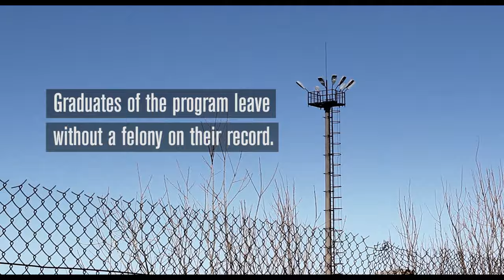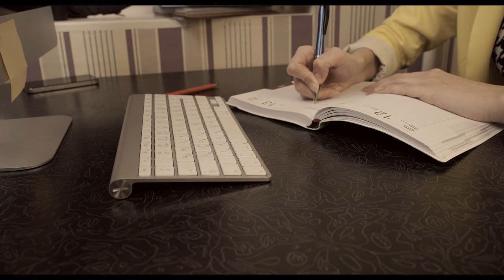When second chances come first: Kristin Love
Growing up just outside Joliet, Love was a promising student from a well-to-do family. But at 16, when she tried heroin for the first time at a party, she knew she was hooked.

Six years later, a drug bust led to her arrest in a McDonald’s parking lot.

“My parents, my family, my significant other, nobody knew,” Love said of her addiction. “They might have had suspicions, but nobody knew until I called them from jail.”

Before her trial, Love’s family pleaded with her to opt in to drug court. Love was skeptical.

“I think for a lot of people addicted to drugs, they just want the easy way out,” Love said. “So I thought, well, maybe I could do a little time in jail and be done, then I could go back to what I was doing before.”

But Love eventually agreed to her family’s wishes and flourished in the Will County drug-court program. She received treatment, did volunteer work, returned to school, and landed a job – her first.

“I think the longer I did those things, the more I built better feelings about myself – more confidence – and drugs weren’t so important anymore,” she said.

Without a felony on her record, Love pursued legal studies after graduating from drug court, and now works as a legal secretary for the very people who prosecuted her for drug possession – in the Will County State’s Attorney’s Office.

Glasgow came to her interview.

“Finding out … I was getting the job, I think I cried,” Love said. “It was one of my favorite days.”